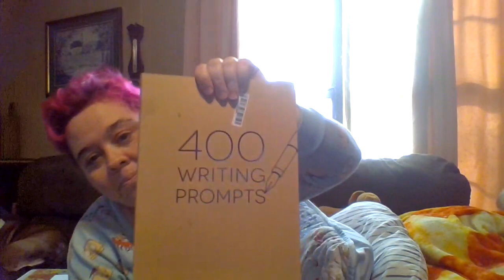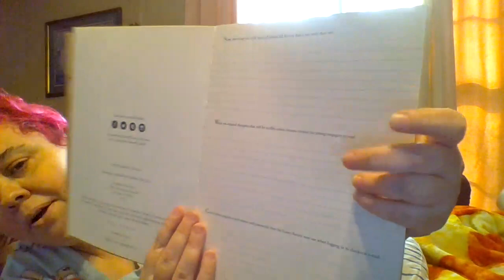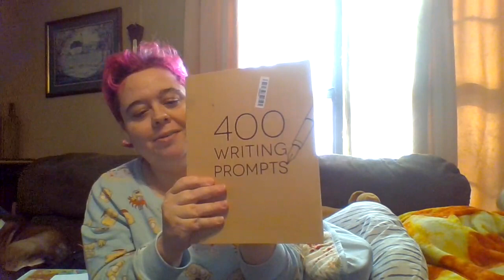wal-mart.com haul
check out what I got